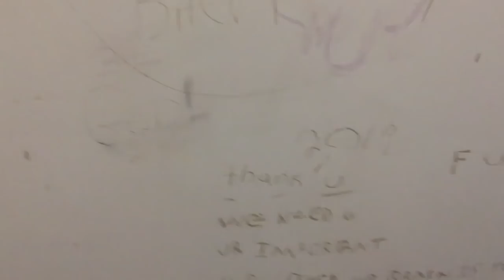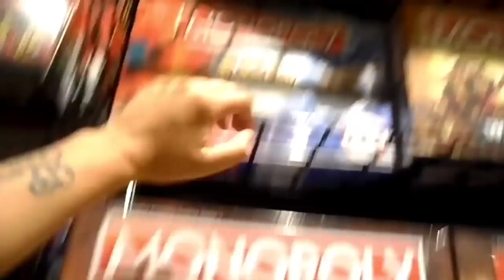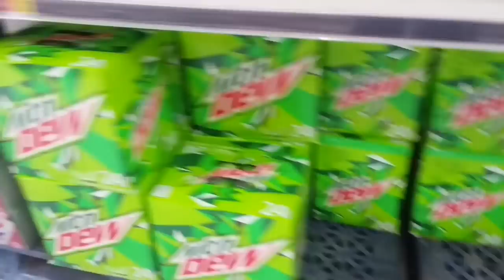EATING AT THE BEST REVIEWED RESTAURANT IN MY CITY!?! (5/1/19)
Yesterdays Video: GHOST HUNTING IN ROME CEMETERY!?!